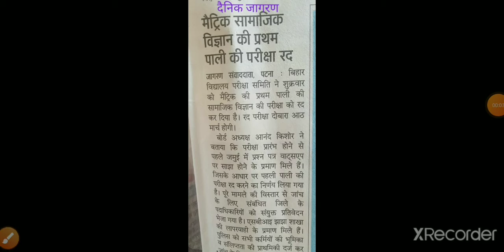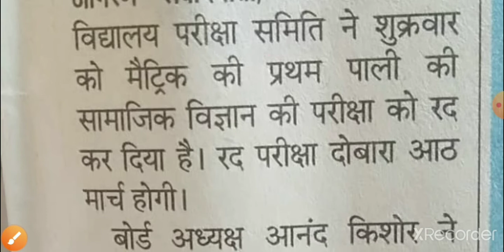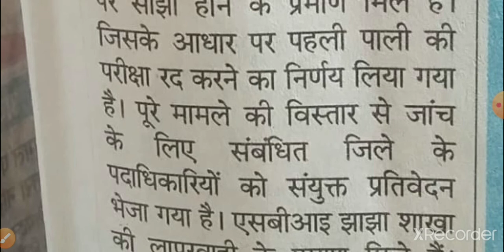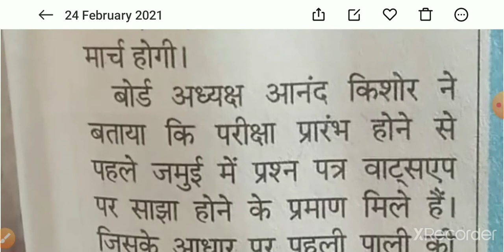BIHAR BOARD 10TH SOCIAL SCIENCE EXAM CANCEL#बिहार बोर्ड Social science प्रथम पाली PAPER रद्द ho gya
नमस्कार ​​दोस्तो हमार चैनल बराबर आपलोग का स्वागत हे सूर्य शिक्षा हेल्प डेस्क मुझे आपलोग को सबि तरह की बिहर बोर्ड हो या फिर पाटलिपुत्र विश्वविद्यालय के नंगे मुझे चैनल बराबर बैटया जायगा
bihar board 10th ka. social science ka paper  cancel kar diya hai jiska exam 8 March ko hoga

Surya Education Help Desk Surya Education Help Desk
Surya Education Help Desk
Surya Education

BIHAR BOARD OFFICIAL LINK-secondary.biharboardonline.com

PATLIPUTRA UNIVERSITY